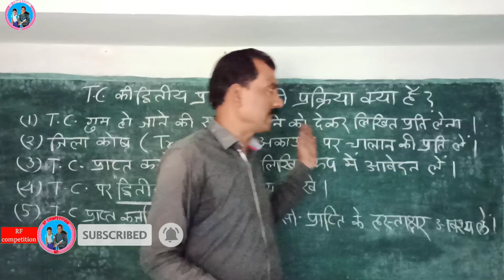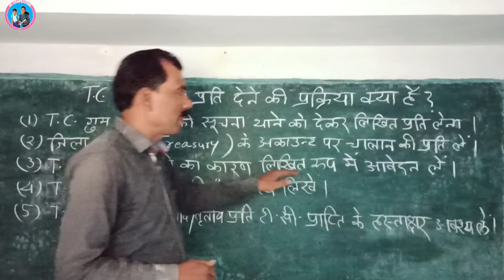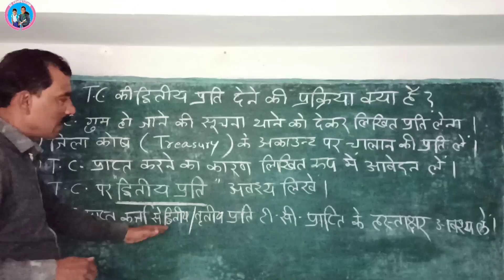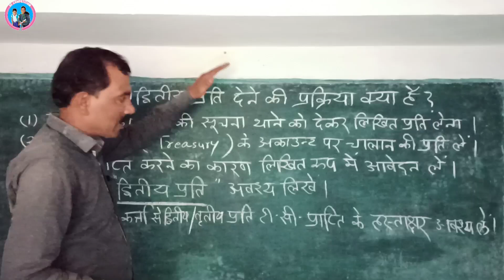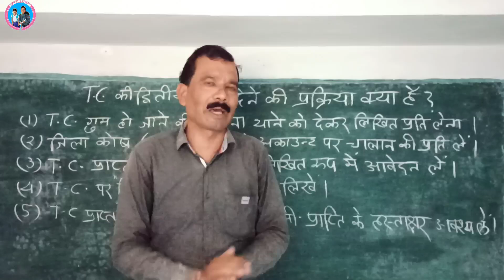टी.सी. की द्वितीय प्रति जारी करने की प्रक्रिया क्या है? What is the procedure of second copy T.C.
Subject of the Video :-

"Jai Hind"
 Students and friends,

इस वीडियो में विद्यालय से किसी भूतपूर्व विद्यार्थी की टी.सी. की द्वितीय/ तृतीय प्रति जारी करने की प्रक्रिया क्या है, समझाया गया है।

15.  Other schooly playlists are--